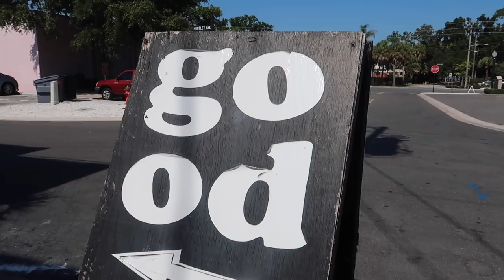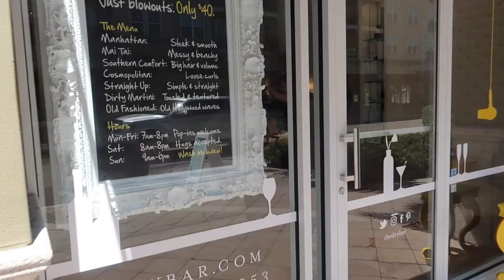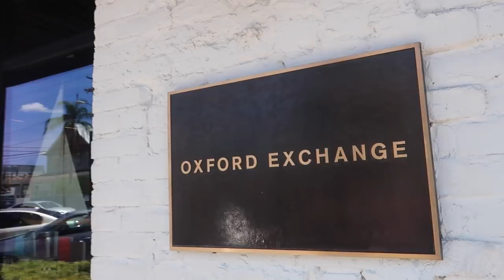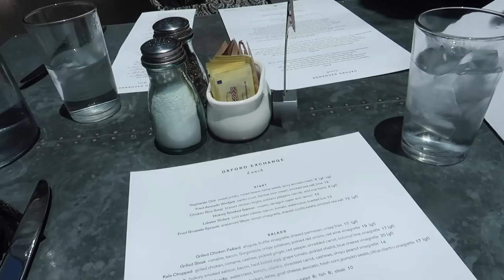surprising my mom for mother's day: dry bar, brunch, shopping!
my mom is literally my best friend and i couldn't be more thankful to have her in my life! i am currently in portugal on a trip so i wanted to make sure i gave her a special day before i left - enjoy! happy mom's day!